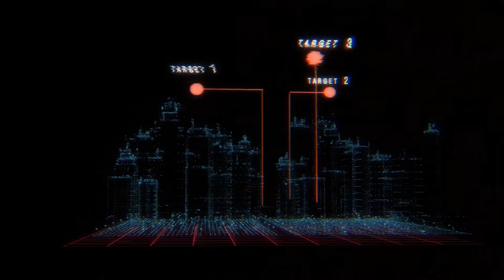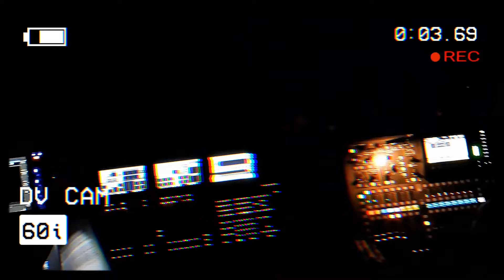James Bond Tribute Show - Trailer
The James Bond Tribute Show
is an unofficial fan tribute event and not

all James Bond 007 clips, graphics and logos
rights by Danjaq LLC and EON Productions Limited.